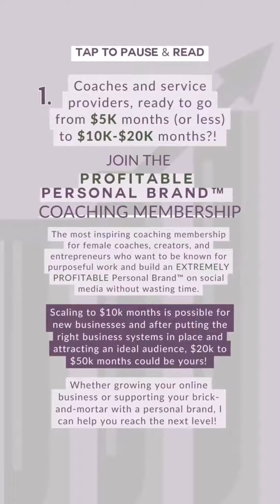Ready to stop wasting time attempting to build your brand online alone, and leaving money on the tab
Ready to stop wasting time attempting to build your brand online alone, and leaving money on the table❓

👉Whether you’re a coach, service provider, or entrepreneur starting from scratch (as in you have zero clue how to even create your first offer or post)…

👉Or you’re a seasoned entrepreneur who wants to hit your next level of revenue by leveraging the power of organic social media, business systems, and sales strategy…

Hi, I am Sophia Spallino, and I am your coach. 🤝

😍I can’t wait to watch you finally have the business, freedom, and money you deserve!

Feel free to slide into my DMs if you have any questions.

💋 Sophia

👀Watching on Youtube? These are the links you need!

Ready to go from $0-$5K months 👉 $10K-$15K  months?! 🤑

Take your first step now to QUIT WASTING TIME posting on social media without making the money you deserve!

📱Join me on Instagram LIVE for Content to Profit Live Training!

🚀COACHING👇

😵‍💫Tired of posting without much profit? Want to be KNOWN for purposeful work and make more money online without wasting time? 🤑

⭐️Whether you're a novice at creating or need strategic consulting to overcome a plateau, if you need 1:1 support…

👋I’m Sophia Spallino, and I help powerful women build PROFITABLE, purposeful personal brands on social media.

After over eight years in the industry and amassing over 333k followers across platforms like Instagram, TikTok, and Youtube, as well as hosting a top-charting podcast, I am sharing my social media secrets, sales tips, marketing strategies, and mindset hacks to help you build a real business on social media too!

xo, Sophia